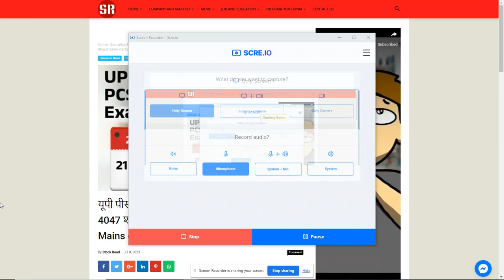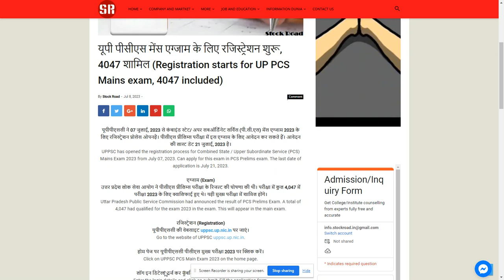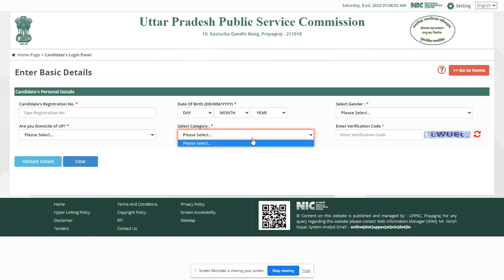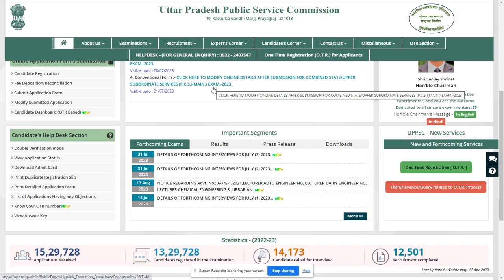Registration for UP-PCS Mains exam 2023-24,Check and Apply it.---SearchMe (All-in-one-dunia)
यूपी पीसीएस मेंस एग्जाम के लिए रजिस्ट्रेशन शुरू, 4047 शामिल (Registration starts for UP PCS Mains exam, 4047 included)